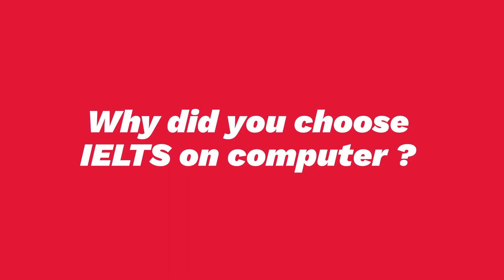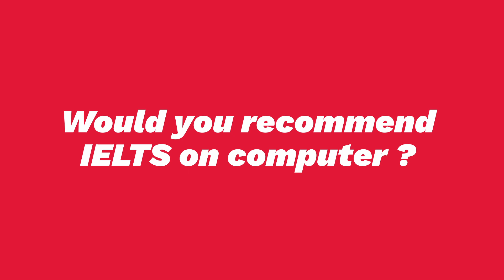IELTS on Computer Test: A Seamless and Easier Way to Achieve Your Goals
Preparing for your IELTS test? Meet Mr. Yagyan who shares his experience with the IELTS on Computer test through the British Council website. In this video, he talks about how the test format made correcting mistakes and receiving results faster and easier. If you're considering taking the IELTS on computer, Mr. Yagyan highly recommends watching this video. Learn more about how the IELTS on Computer test can be a seamless and easier way to achieve your goals. Don't miss out on this informative video!